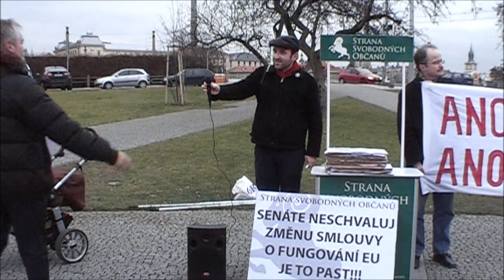Proti "zachraňování" eurozóny 11.1.2012: Petr Pakosta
Senátor Parlamentu České republiky Petr Pakosta (ODS) na shromáždění Svobodných proti "zachraňování" eurozóny na náš účet.